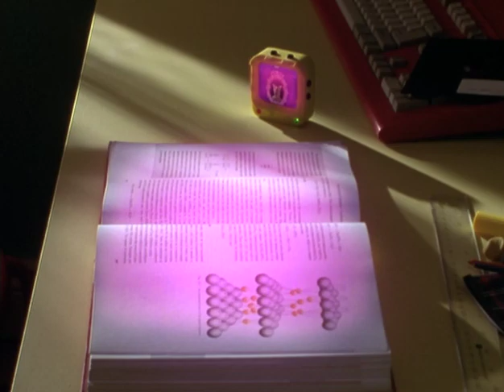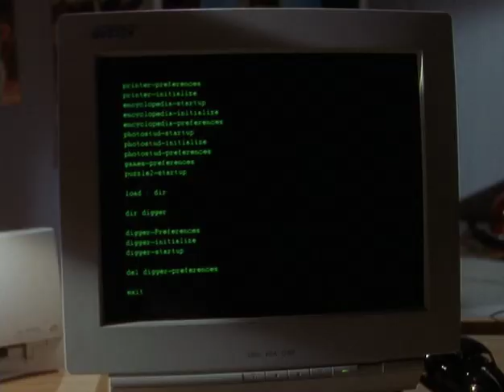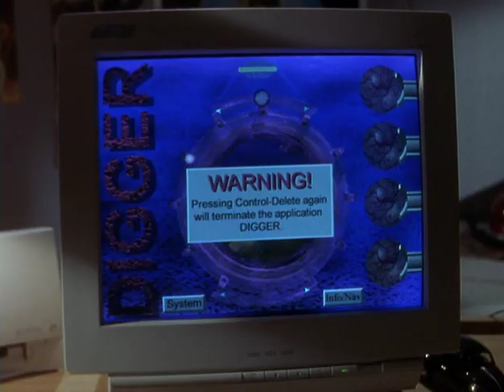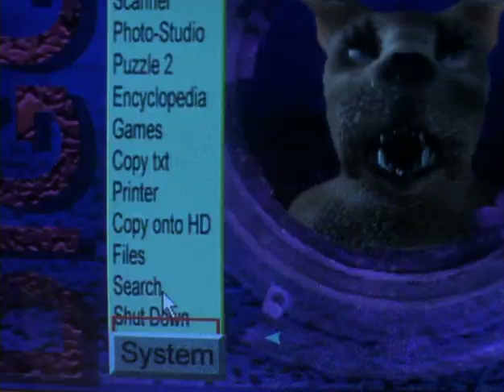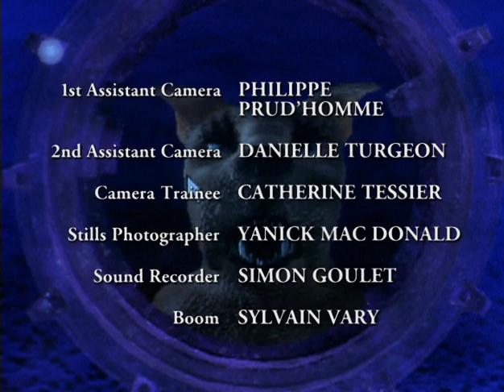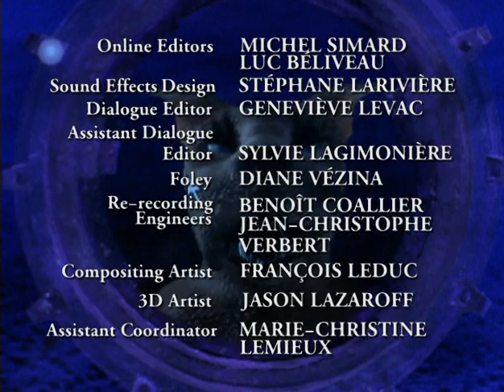Are You Afraid of the Dark S06E03 The Tale of the Virtual Pets 480p x265 EDGE2020